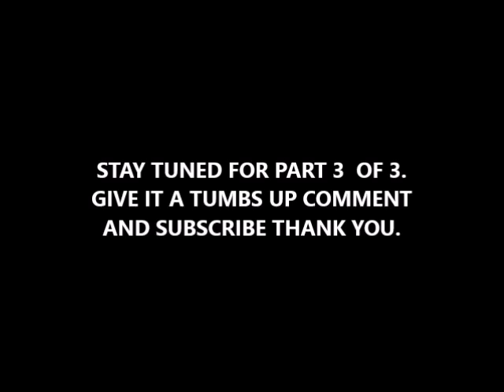ART CAREERS PART 2 OF 3